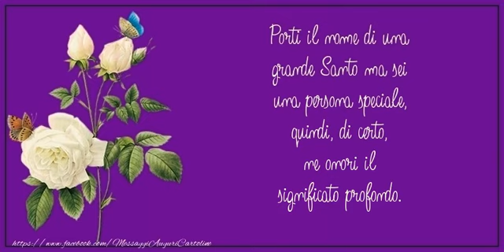Buon onomastico!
Porti il nome di una grande Santo ma sei una persona speciale, quindi, di certo, ne onori il significato profondo. Buon onomastico!